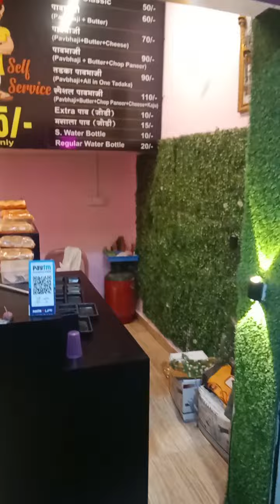आज गेलो होतो लोणी स्पंच लेने 🤔 मिळाला कि नाय